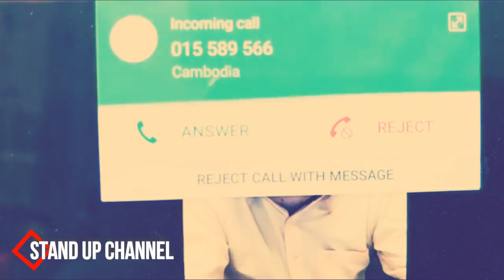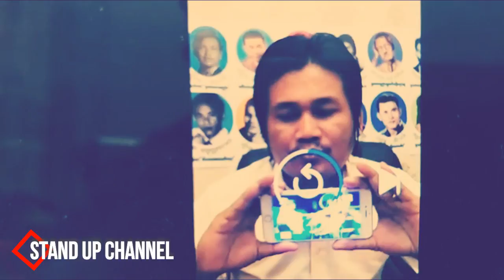Khmer Hot News, Khmer News, Khmer News Today, Cambodia News, Stand Up